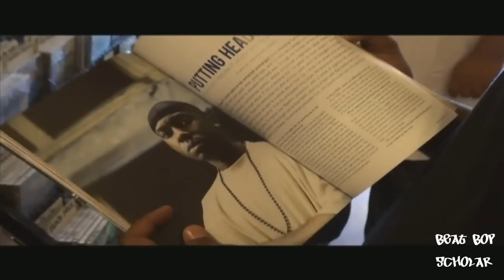AFS 201-973 Feat. Percee P - Stay Focused (Beat Bop Scholar Remix) (Video)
"The realest shit I ever wrote but never spoke" Percee P